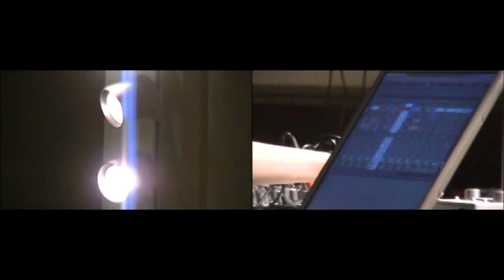New Harbours Music Series 2008 Trailer.mpg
A 10-minute video summary of the 2008 New Harbours Music Series.

Performers: Orphx, Polmo Polpo, Michael Snow + Matthew Boughner, Slither

Absent due to technical difficulties with archive: Fossils

P + C = Orphx, Polmo Polpo, Michael Snow, Matthew Boughner, Slither, qzh, Throwaway Digital (2008)

Throwaway Digital
everything: Quintin Zachary Hewlett